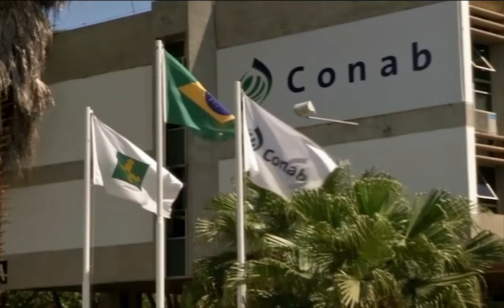Conab lança edital para compra de produtos para cestas de alimentos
A Conab (Companhia Nacional de Abastecimento), divulgou o edital para compra de produtos que vão compor estoques de cestas de alimentos. A repórter Catarina Martorelli, conversou com o gerente da comercialização de estoques da Conab, Elias Camargo, sobre o assunto. Confira!